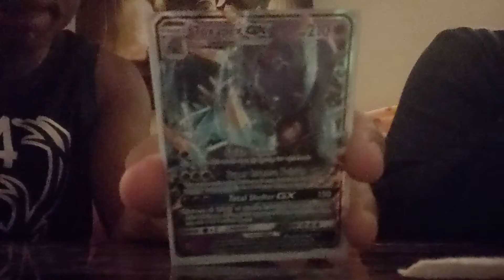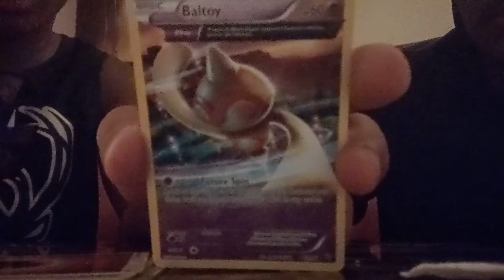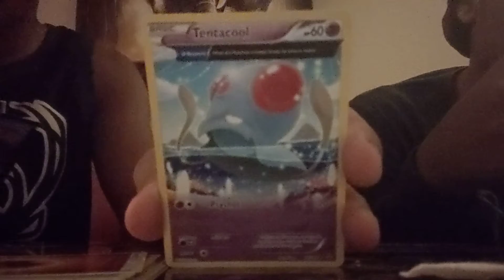my 1st ever Pokemon card pack opening video